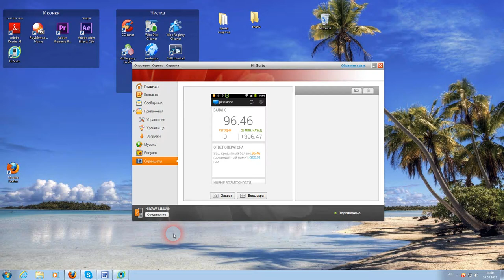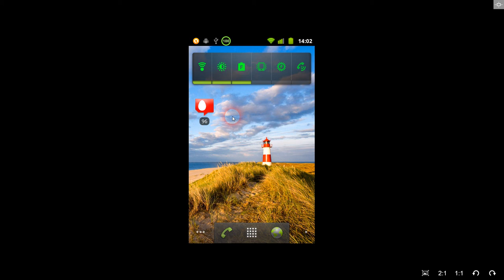piBalance контроль баланса,Android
Описание
Будьте всегда в курсе вашего баланса. Приложение запрашивает баланс автоматически и показывает его в виде виджета на рабочем столе. Работает по принципу "поставил и оставил".

Вместо баланса можно следить за количеством бонусов, суммой долга, лимитом интернета, sms и пр.

Обновляется автоматически:
- после завершения разговора
- после отключения от интернета
- периодически с заданной частотой
Приложение работает посредством отправки бесплатных смс запросов а не через USSD команды вида *100#. Но не все операторы поддерживают такую услугу, поэтому Билайн и Теле2 в России не поддерживаются. В Украине не поддерживаются МТС и абоненнты предоплаченной связи Киевстара